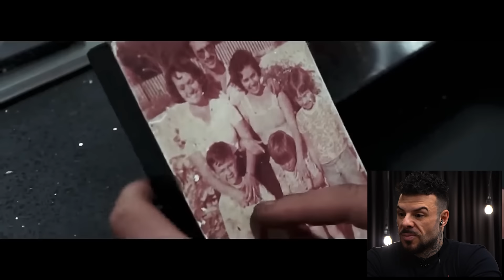Minha Opinião Sobre o Renato Cariani na Growth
Se você está procurando saber mais sobre a chegada de Renato Cariani na Growth, veio ao lugar certo! Neste vídeo, vamos discutir todos os detalhes dos bastidores dessa nova parceria e minha opinião sobre essa movimentação no mundo fitness.

Renato Cariani é uma figura icônica no fisiculturismo mundial, com uma jornada inspiradora de superação desde sua infância humilde até se tornar uma referência no meio. Seu impacto vai além das competições, influenciando milhões a adotarem hábitos mais saudáveis e uma vida ativa.

A decisão da Growth em acolher Renato Cariani em seu time é um marco significativo. Após anos de dedicação em outra marca, Cariani traz consigo uma bagagem de experiência e uma visão única para fortalecer ainda mais o físiculturismo nacional e internacional.

No vídeo, discutimos como essa parceria pode revolucionar o setor, promovendo não apenas suplementos de alta qualidade, mas também um compromisso com atletas e entusiastas do fitness. Os bastidores revelam não só a chegada de Cariani, mas também a visão da Growth para o futuro.

Assista para entender como essa união pode elevar o esporte a novos patamares, oferecendo oportunidades únicas para atletas e promovendo um estilo de vida saudável. Não perca detalhes exclusivos sobre essa colaboração que promete transformar o cenário do fisiculturismo.

Aproveite também para conferir nossos outros vídeos sobre treinos, nutrição e muito mais.

Junte-se a nós nessa jornada de descobertas e motivação para alcançar seus objetivos fitness. Vamos juntos entender como Renato Cariani e a Growth estão moldando o futuro do fisiculturismo. Não deixe de participar dessa conversa e compartilhar suas opiniões nos comentários abaixo!

Apoio:
Academia Ironberg